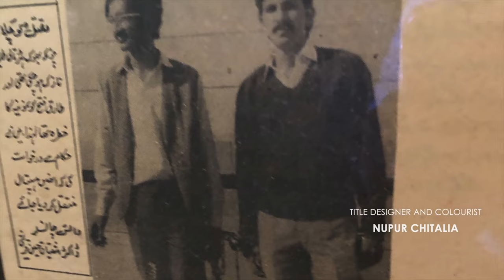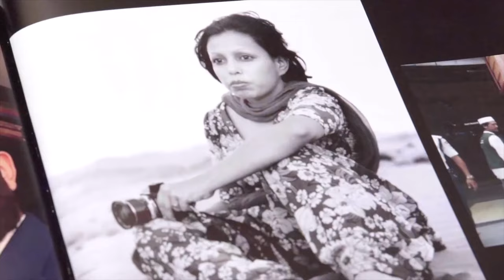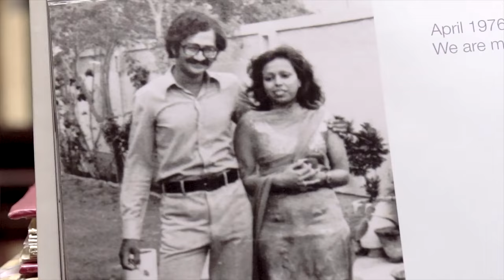TAREK FATAH KO GUSSA KYUN AATA HAI Ep 5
Author TarekFatah continues his journey, his friends, his becoming the General Secretary of the Karachi Communist party, his frequent bouts in prison and meeting the love of his life Nargis Tapal. He speaks about the aspirations of the people of Bengal leading to the 1971 war.